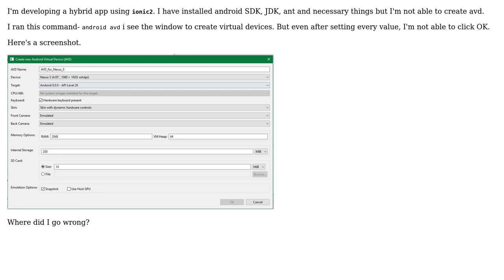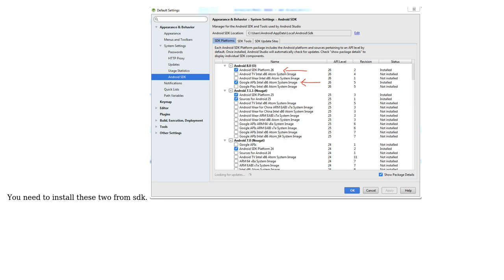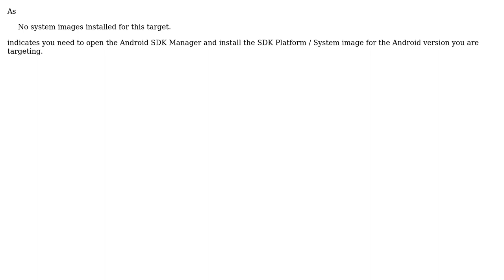Unable to create Android Virtual Devices (3 Solutions!!)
Unable to create Android Virtual Devices

With thanks & praise to God, and with thanks to the many people who have made this project possible! | Content (except music & images) licensed under CC BY-SA | Music | Images & others | With thanks to user version 2 user Milad Moosavi user Michael Troger user bezirganyan and the Stack Exchange Network Trademarks are property of their respective owners. You are responsible for your own actions.